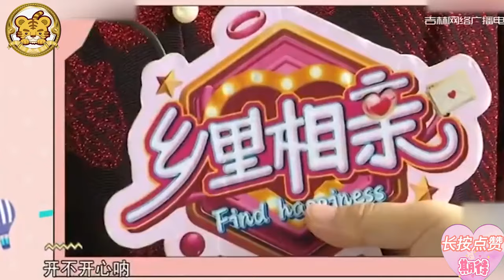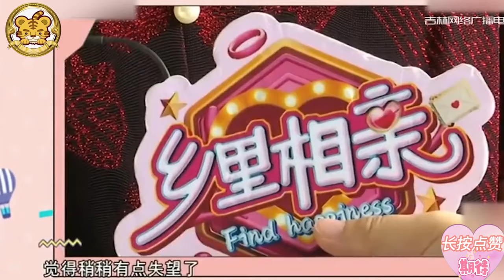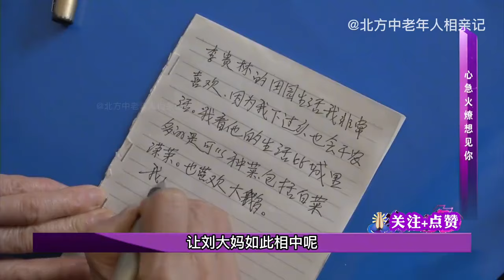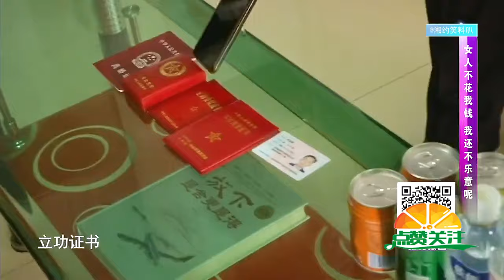大媽家徒四壁窮的就倆鍋，怕冬天屋子冷，想搬到大爺家去住！情感